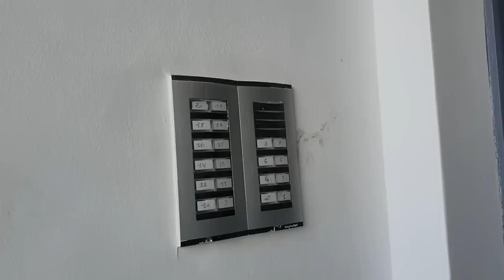حصري مباشرة من قلب مشروع اليسامين بجنبات ميموزا مشروع مميز وها الشقق ديال السكتور 1 اللهم بارك